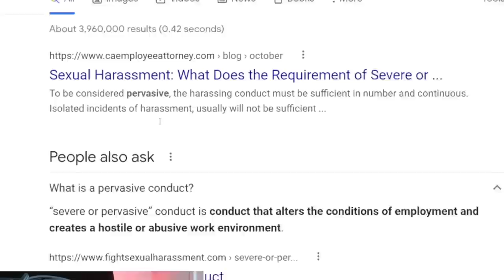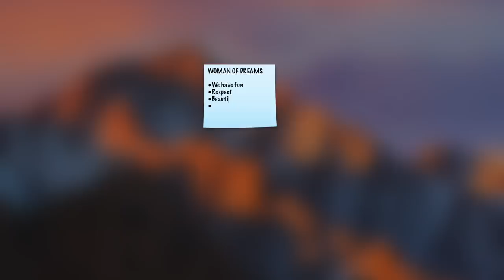Crazy Man EATS FOOD off Wife`s Body While she SLEEPS!?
•Comedy
•Memes
•Reactions
•Vlogs
•Real Estate
•Morgages
•Stocks
•Dropshipping
oberlo app